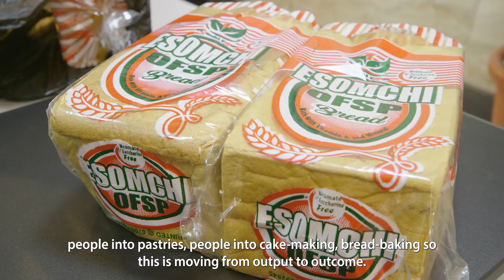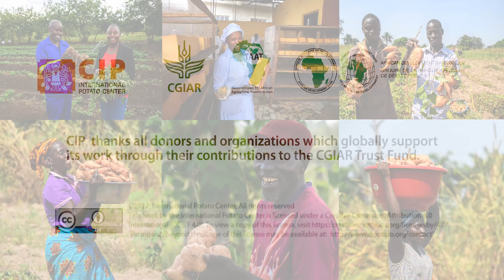Orange-fleshed sweetpotato for nutrition and income in Africa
The sweetpotato compact of the  Technologies for African Agricultural Transformation (TAAT) project aims to scale orange-fleshed sweetpotato  (OFSP) in select African countries to promote the production, processing and utilization. The goal is to reduce hunger, malnutrition, as well as poverty among the populations.

The project is funded by African Development Bank (AfDB).